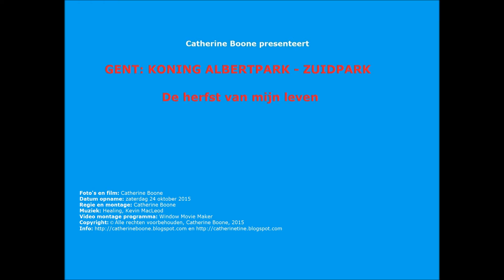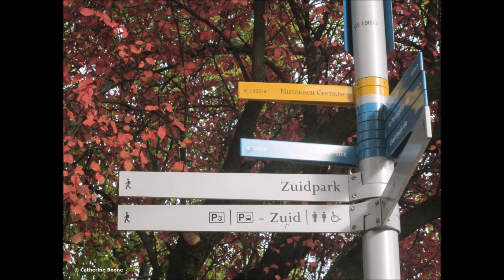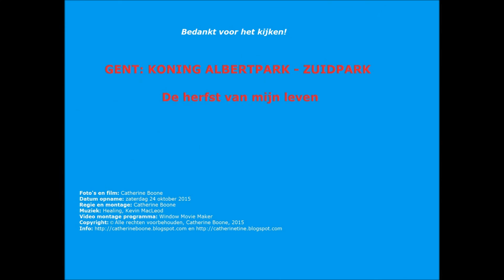Gent : Koning Albertpark - Zuidpark | De herfst van mijn leven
Ik ben al vaker langs het Koning Albertpark – Zuidpark in het Belgische Gent voorbijgereden maar heb het nooit – uitgezonderd vorig jaar vroeg in de morgen op een winterdag – gefotografeerd. Kort daarna zag het gedicht 'Ontmoeting' het levenslicht. Het park straalt kracht, rust en sterkte uit, geeft energie en inspiratie. Was heel gefascineerd door het bomenrijk. Bomen voelen zich vrij in deze natuur. Kijk maar wat mijn ogen hebben gezien. Wat denk je hierbij?

Het is een plaats voor ieder die de drukte wilt vermijden. Je kan genieten van de vrijheid en kinderen kunnen spelen in de speeltuin. Mens en natuur voelen zich hier op hun gemak. Een absolute aanrader voor iedereen om de veranderingen van de natuur mee te maken.

Op mijn YouTube kanaal vind je nog meer films over Gent en omstreken. Op mijn persoonlijke blog en op het gezamenlijke blog delend met amateurfotografe, natuurvriendin en schrijfster Tine de Jong vind je onze pennevruchten terug. Een daarvan is mijn onlangs geboren rijm en regel getiteld 'De herfst van mijn leven'.

Alvast bedankt voor je bezoek en ik wens je nog veel kijkplezier, mocht je meer van mij ontmoeten. Wens je nog een fijne herfstdag. Liefs Catherine Boone

Have a nice day. Many greetings Catherine Boone